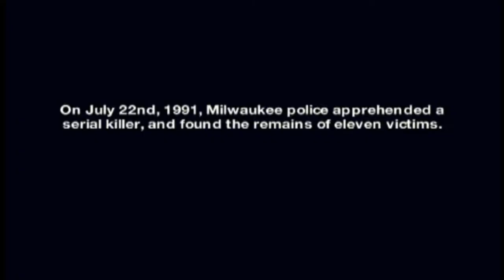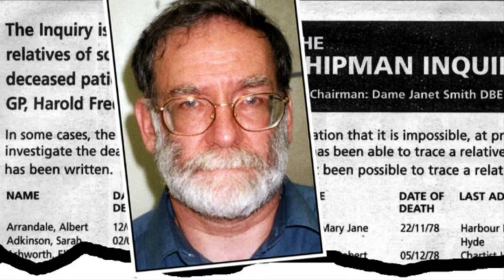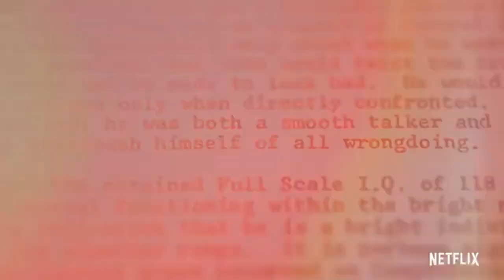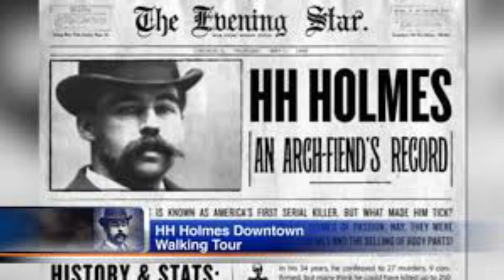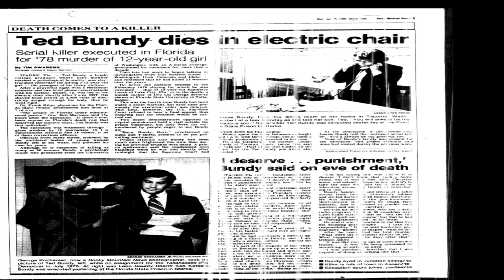TOP 6 HISTORY'S MOST NOTORIOUS SERIAL KILLERS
Today we bring you six of the world's most notorious serial killers of all time...